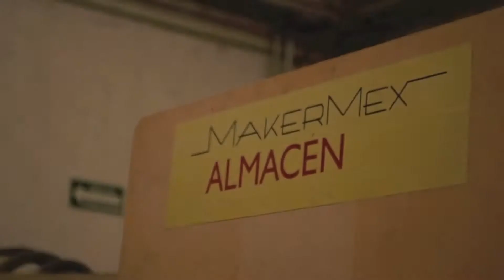SPOT Makermex What Are You Making Today1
Somos la empresa mexicana pionera en desarrollo y fabricación de equipos de manufactura aditiva. Igualmente contamos con los servicios de capacitación e implementación adecuada de esta tecnología, a continuación te mostramos un poco del día día en Makermex